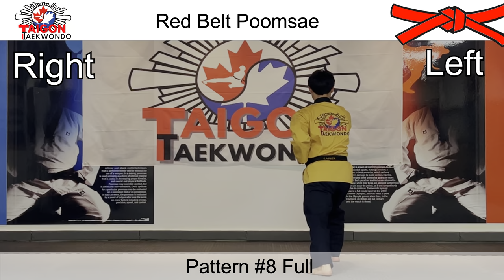Poomsae no.8 for Red Belt